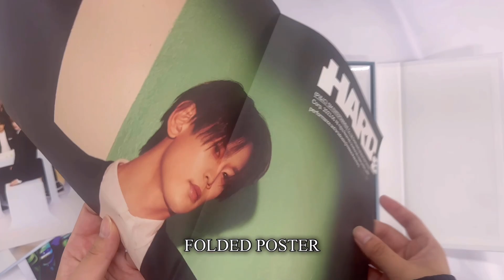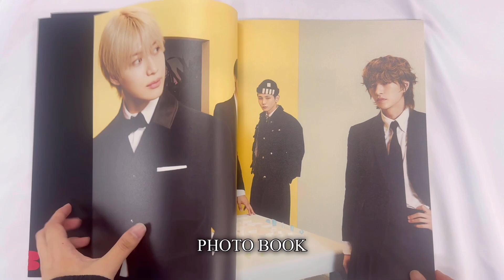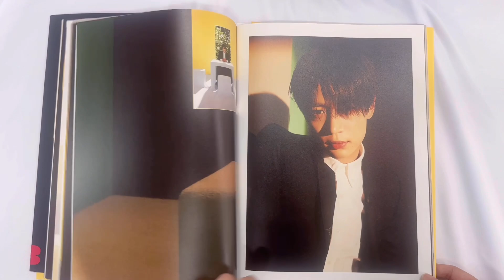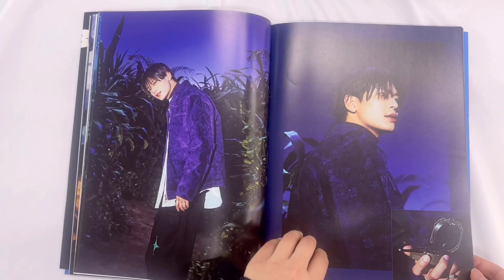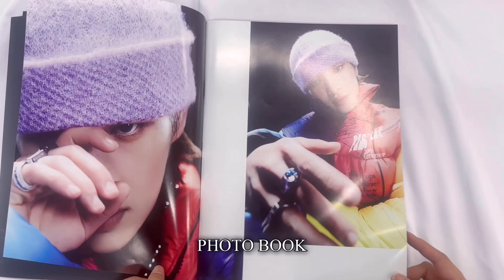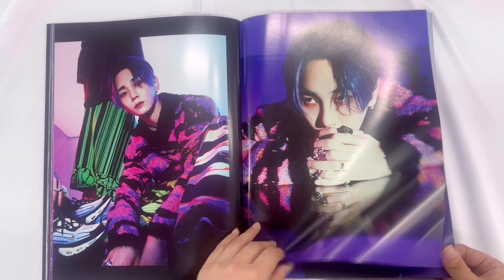[UNBOXING + GIVEAWAY] SHINee (샤이니) - [HARD] ALBUM UNBOXING! 앨범 언박싱!